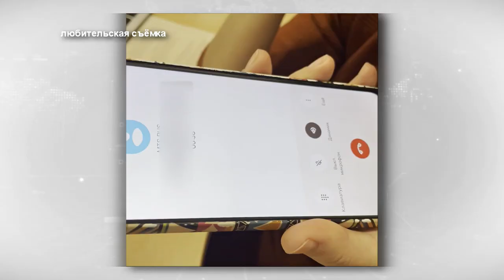Мошенники продолжают активно разрабатывать новые методы обмана